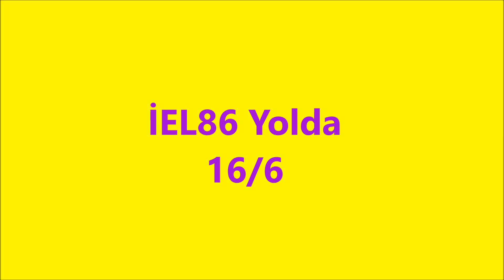IEL86 YOLDA 16/6